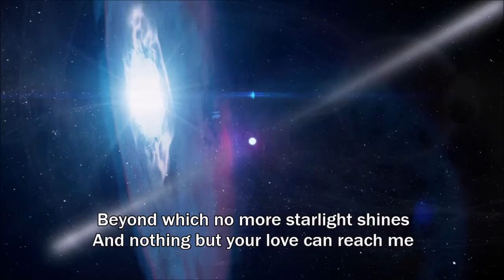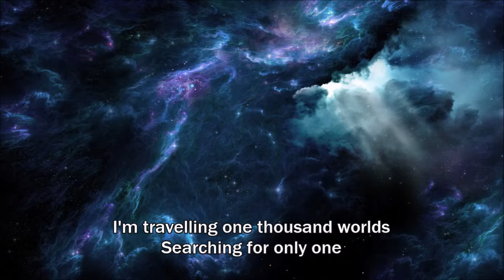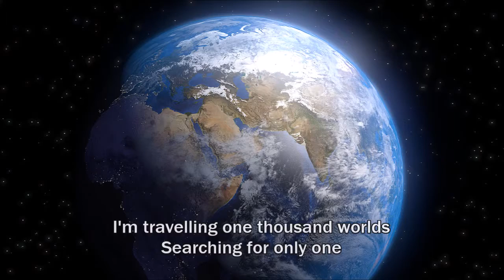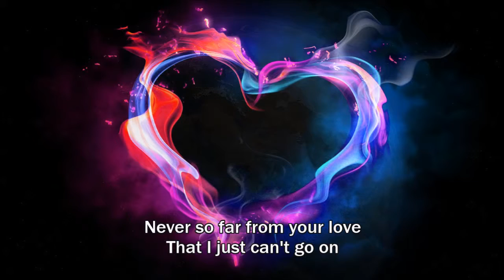Tandy Morgan - Earthrise - 05 One thousand worlds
Earthrise is a synth-rock concept album conceived by David Morgan (now known as David Scott-Morgan) in the seventies, which he arranged and recorded with Richard Tandy in 1983, with Steve Lipson as producer/engineer. Earthrise was released in 1985 on LP and cassette tape, and in 1992 on CD. In 2011, the CD was re-issued through Rock Legacy with additional material.

Although much admired by many ELO fans (Richard of course being ELO's keyboardist and Dave Morgan also being part of the unofficial ELO line-up in those days), the release was plagued by total absence of proper marketing, denying it the considerable impact that it could have made in those days.

In this Earthrise playlist, the songs of the original 1985 cassette release have been supplemented with animations and lyrics. The music has been enhanced slighly to get a more up-front sound. Even so, some original tape hiss is still present when played loud.

This is the fourth video in a playlist of ten. It is the seventh song on the original album. Some songs have been combined as they segue into eachother on the album.